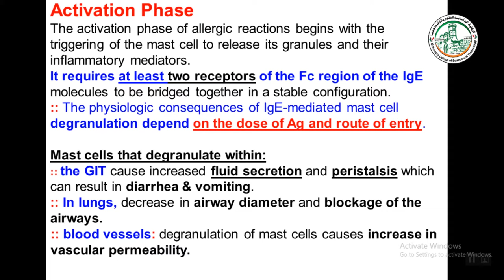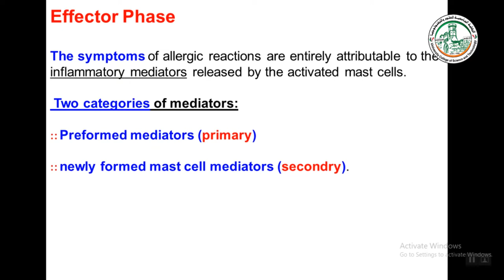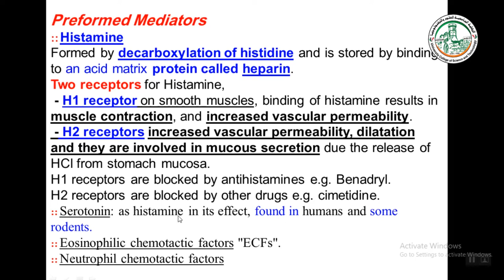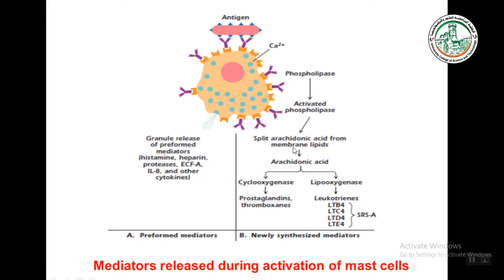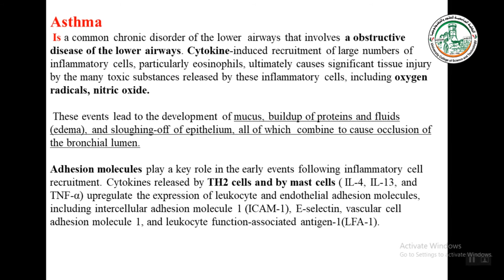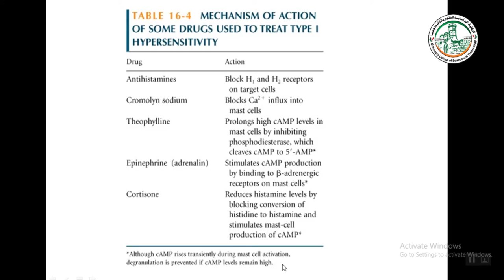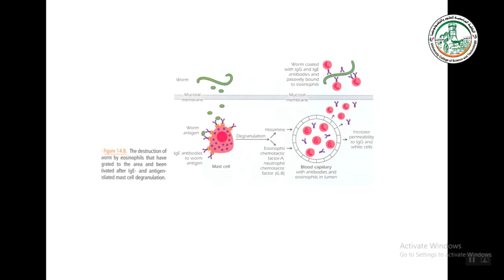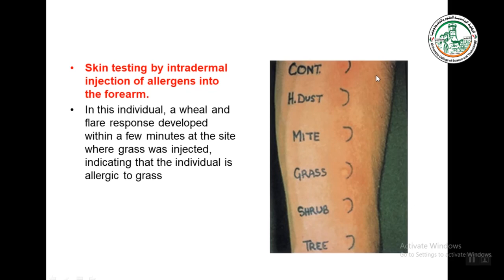hypersensitivity 2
شروحات مساق علم المناعة السريري
د.زياد الداهودي